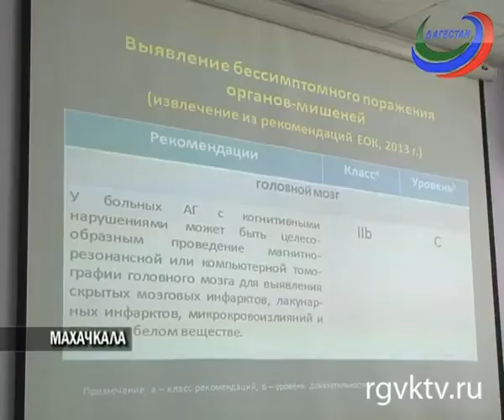В Махачкале прошла научно-практическая конференция по кардиологии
«Актуальные вопросы кардиологии в практике интерниста» обсудили в 1-й городской больнице. Там прошла 7 Республиканская научно-практическая конференция. В ней приняли участие ведущие специалисты, ученые и профессора различных областей медицины.